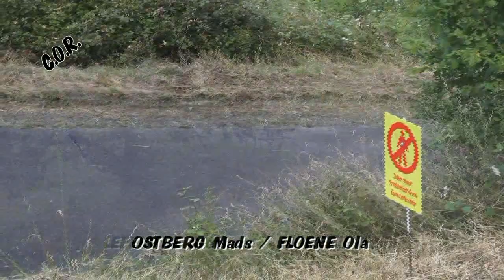WRC ADAC Rallye Deutschland 2016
34ème ADAC rallye Deutschland, les 19-21 août 2016
Championnat du monde des rallyes